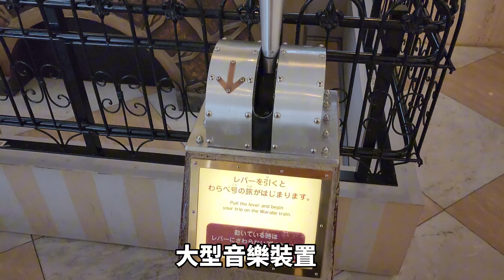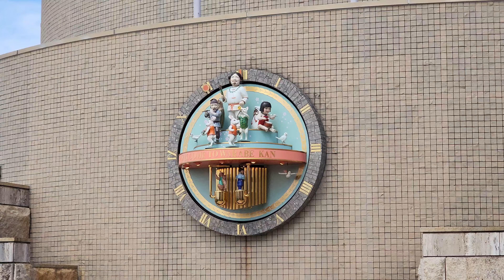靠鳥取生活 鳥取100円循環巴士くる梨搭乘心得分享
到鳥取自由行如果不自駕的話，推薦可以搭‹鳥取100円循環巴士くる梨›，每次只要100日圓超便宜唷